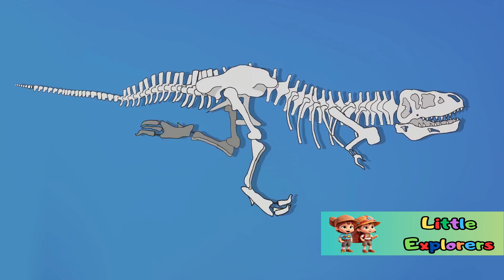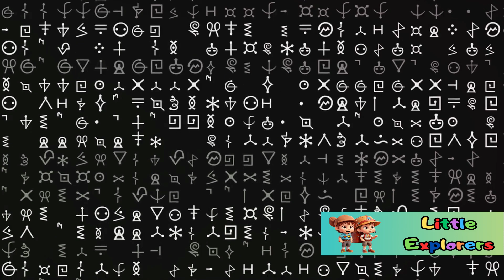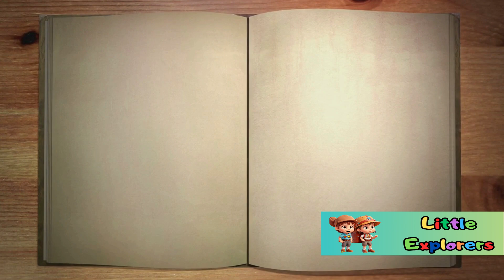THE MYSTERY OF THE DINOSAURS - WHY DID THEY GO EXTINCT?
In this video, we delve into the mystery surrounding the extinction of the dinosaurs, one of the most intriguing questions in Earth's history. We will travel through the numerous scientific studies and theories proposed over the years to try to unravel this enigma that fascinates humanity.

Get ready for an educational and exciting journey into the history of dinosaur extinction, filled with exciting scientific discoveries, intriguing theories and a renewed sense of wonder for the prehistoric world. Join us as we unravel the mysteries behind the end of the age of dinosaurs!